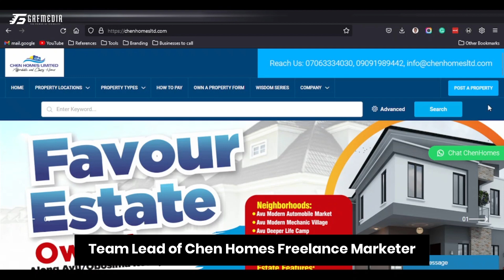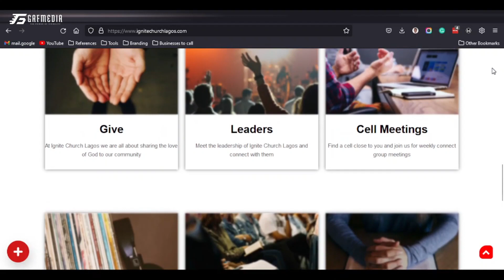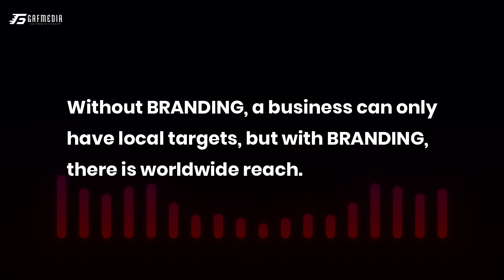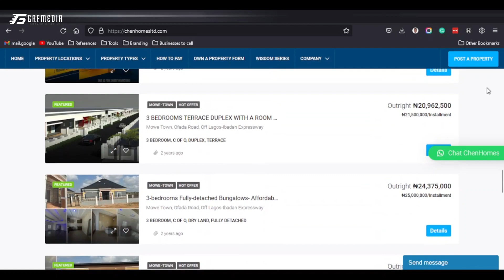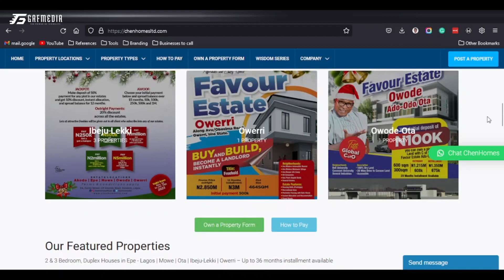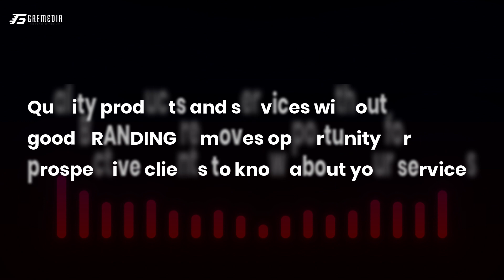Branding and Advertising Interview with Adigun Emmanuel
Full interview video about branding and advertising with Adigun Emmanuel, Lead Pastor at Ignite Church Lagos and Realtor at Chen Homes Ltd

0:00 GAFMEDIA Intro
0:10 Introduction
0:45 How has Branding helped?
1:38 What is Branding and Advertising?
3:16 Online Ad
4:04 Multiple Streams of Income
5:23 Advice for Upcoming Business Owners
7:35 Physical Branding and Advertising
7:56 Digital Branding and Advertising
8:27 Social Media Accounts